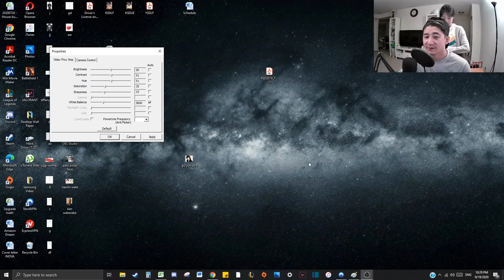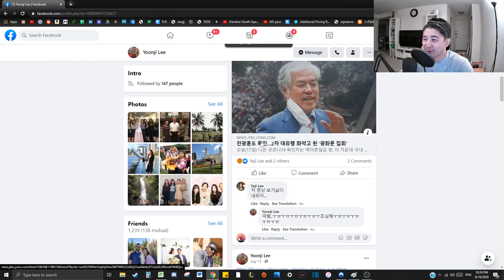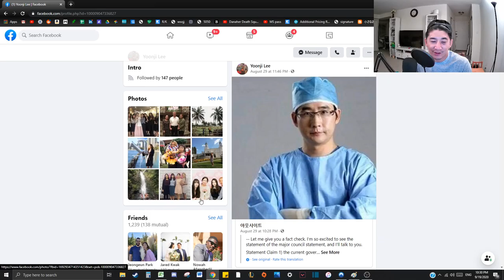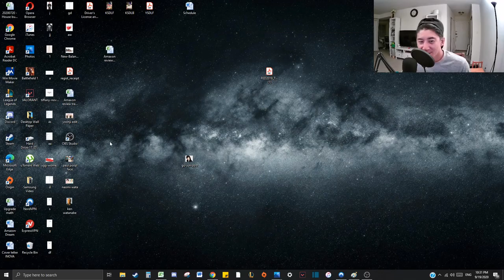K Santos podcast ep 1 - Yoonji Lee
This is a test podcast about yoonji lee and basic photo shop on paint
Guest star - Yume Sato